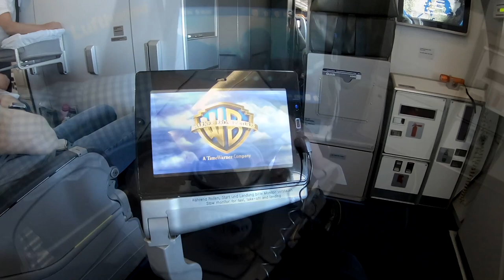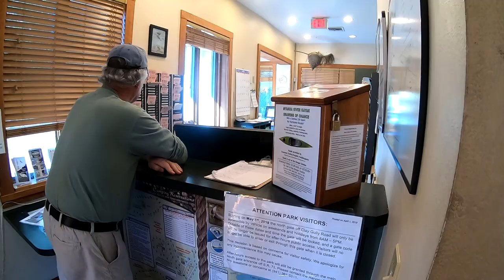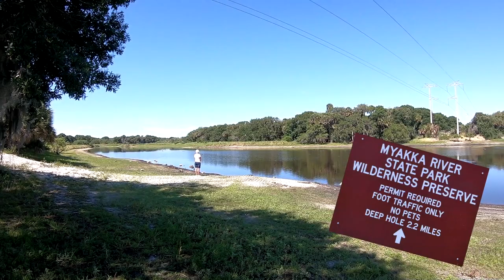Florida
Bezoek April 2019